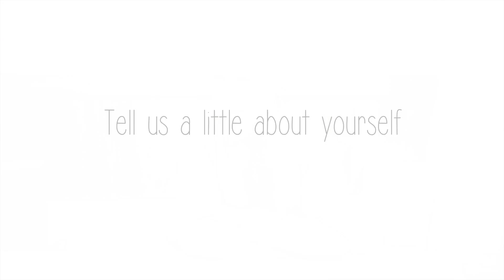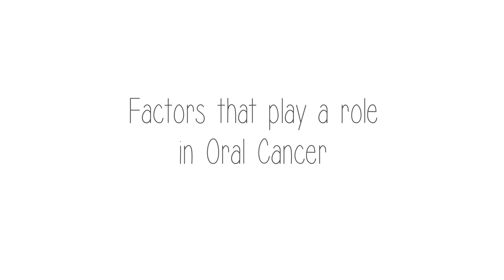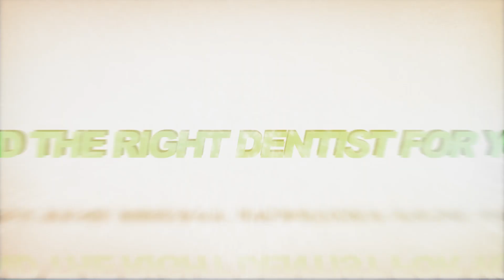Oral Cancer explained by NYU Oral Medicine Expert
What is Oral Cancer? RankMyDentist sits down with Dr. Alexander R. Kerr, an Oral Medicine Expert from NYU, to answer some very important questions about Oral Cancer and HPV.

00:12 - About Dr. Kerr
00:55 - What is Oral Cancer
02:39 - Factors that play a role in Oral Cancer
05:23 - How could someone contract HPV
10:18 - How can we make a difference today
11:51 - Have more questions about Oral Cancer

Lets all join in and help fund research for this deadly disease.

to find a dentist today!